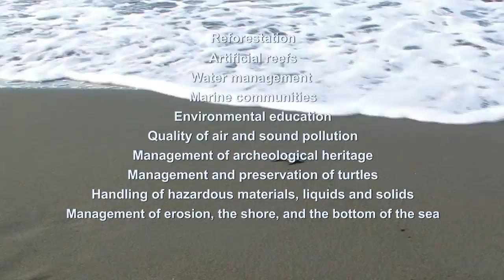APM Terminals Moín Container Terminal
Get to know the process of building the new container terminal of APM Terminals in Moin Costa Rica .